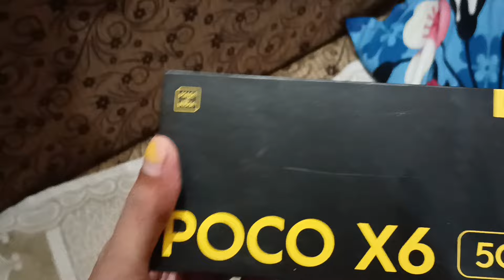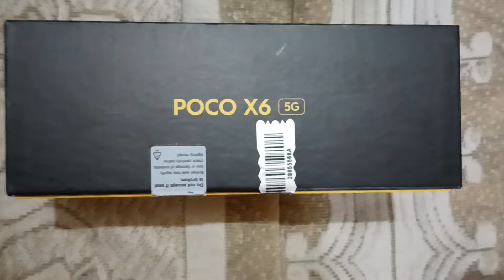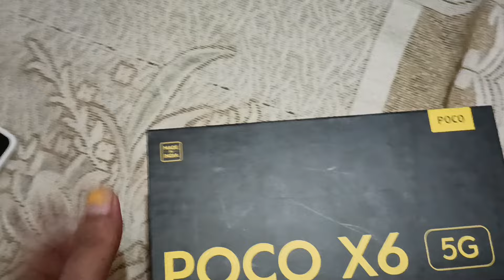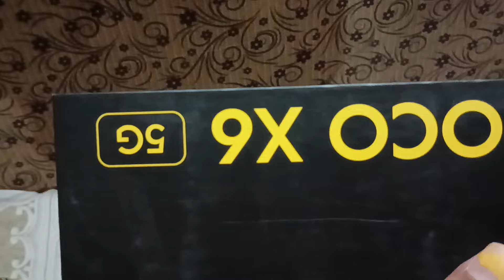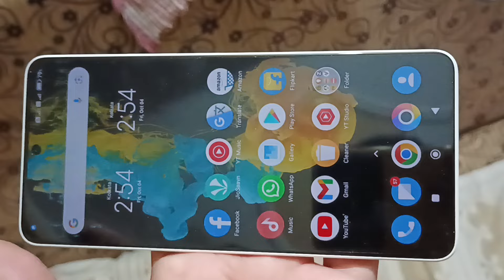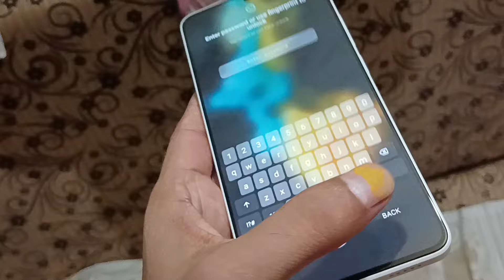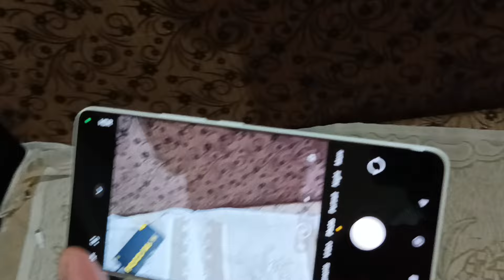poco X6 mobile unboxing and full review offer price 14000